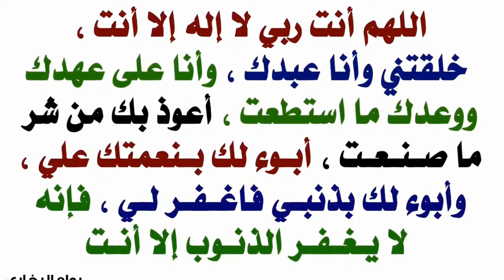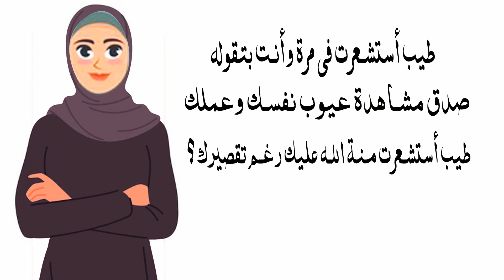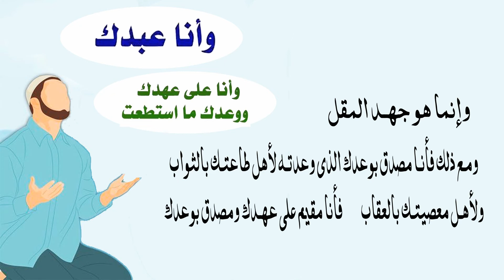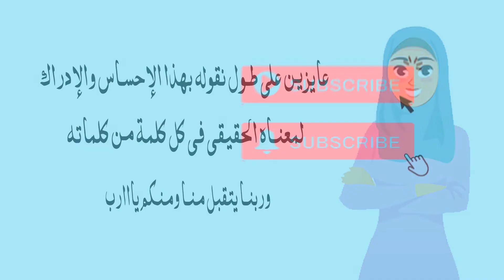سيد الاستغفار .. ( هل تعلم لما هو سيد الاستغفار ؟ - هل تستشعر معانيه حين تقوله ؟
"اللهم أنت ربي لا إله إلا أنت، خلقتني وأنا عبدك وأنا على عهدك ووعدك ما استطعت، أعوذ بك من شر ما صنعت، أبوء لك بنعمتك عليَّ وأبوء بذنبي فاغفر لي فإنه لا يغفر الذنوب إلا أنت"،